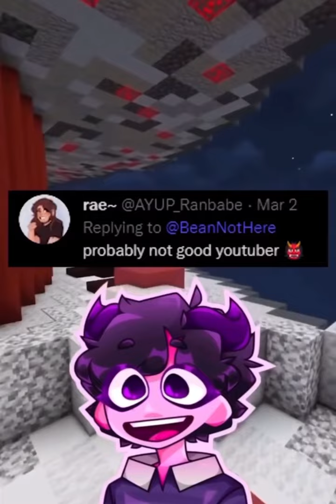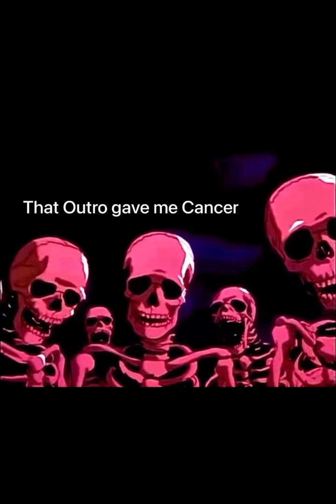Skeletons roasting jellybean meme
I found this video in a discord server’s meme channel. If you happen to know who originally created this video, then please let me know. I’ll be more than happy to give credit.